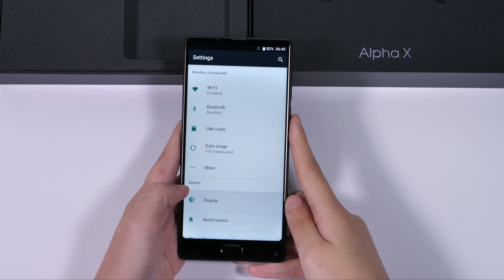MAZE Alpha X Unboxing - Near Full Display Smartphone - To The Extreme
MAZE Alpha X is a near full display smartphone with front-facing fingerprint ID. What's in the box? Check it out. More

SPECS:
Model: MAZE Alpha X
CPU: MediaTek Helio P25
Screen: LG 6-inch 1080x2160 pixels, 403 ppi, Incell
RAM: 6GB LPDDR4X
ROM: 64GB / 128GB
Rear Camera: Sony IMX258 13MP (64GB)/ Omnivision OV16880 16MP (128GB)
Front Camera: Sony IMX219 8MP
Battery: 3900mAh
Material: Corning Gorilla Glass 5 on Screen, Corning Gorilla Glass 4 on Back, Ion-Plated Zinc Alloy Frames

Producers: Maze
Phone: MAZE Alpha X
Performer: Iris Liu
Director: Tek Q